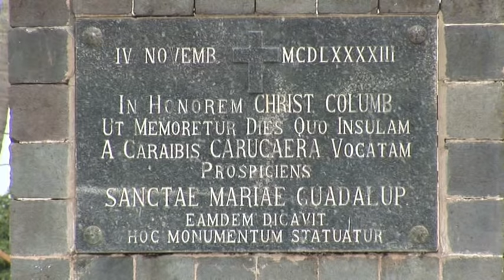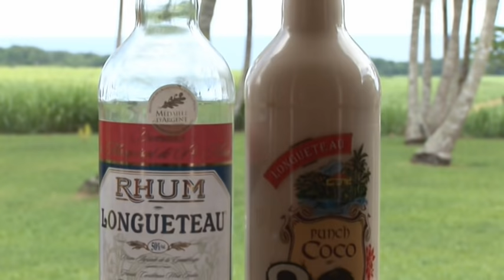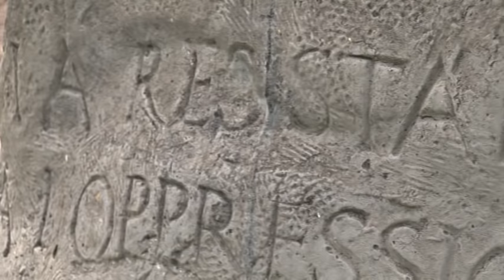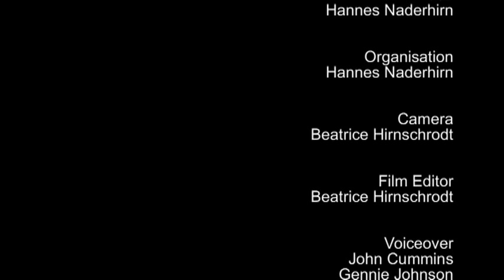Guadeloupe (travel-documentary from the season "Caribbean Moments")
Creolic life style and diverse nature! Enjoy the caribbean!

The French Caribbean Island Guadeloupe looks from above like two butterfly wings. Its two islands Grande Terre and Basse Terre are separated only by a narrow channel. The modern infrastructure and the good food are mixed with the local culture. Gwoka is the music of Guadeloupe, which is reminiscent of slavery.

Located on the lesser Antilles, Guadeloupe is the French part of the Caribbean and belongs to the European Union. It consists out of different islands: Grande Terre consists of limestone with long beautiful beaches, Basse Terre is a mountainous island with extensive rainforest and the volcano, la Soufrière. There are also the smaller islands of Marie-Galante and La Désirade, the Îles de la Petite Terre and the Îles des Saintes.
When Christopher Columbus came to Guadeloupe in 1493, the existing populations were the Caribs. But Christopher Columbus did not stay, because the Spanish wanted to discover larger islands. The smaller island in the Caribbean were colonized by the British and French, so in 1635 Guadeloupe by the French. It was mainly farmers from Normandie, Brittany and Charente settled on the island and cultivated Coffee and sugarcane plantations.

With the French revolution, slavery was abolished in 1794, but it was reintroduced by Napoleon in 1802 because of the cheap labour and lasted until 1848.

The civilization today is creole, a melting pot: French, the descendants of black slaves, Indian immigrants, Syrian-Libanese immigrants and nowadays Chinese immigrants. Creole cuisine is a mixture of European food with African ingredients, oriental flavours and products from the Caribbean.
Gwoka is the traditional music on Guadeloupe, but not only music and danse, but also the joy of life and a reminder of the time of slavery

by Hannes Naderhirn, 2010, future production&promotion

Caribbean Moments shows a different side to the Caribbean. Everyone visualises sand, sunshine and palm trees – but hardly anyone really discovers what lies behind them. In fact an unbelievable variety of cultures, music and religions has developed as a result of the different influences – African, Indian, English, French and authentically Caribbean.

This documentary series attempts to portray the people - be they the Rastas, who have a lot to say about their mission, the Amerindians in Trinidad, who still have their own Queen, or the Black Caribs – a mixture of escaped slaves and Caribs.

In addition, of course, there’s a huge variety of music: steelpan, parang, calypso, soca and chutney soca shape Trinidad, whilst other islands are especially scenically beautiful, such as Dominica, which is actually a single rain forest and which seduces with its abundant vegetation. Here too are the true Caribs, who occupy themselves with traditional boat building in the same way as their ancestors did centuries ago.

The films were produced in 6 parts to create a documentary series that shows what lies beneath the surface.